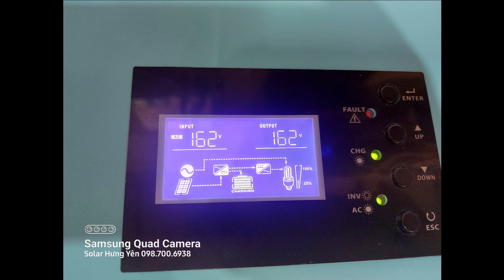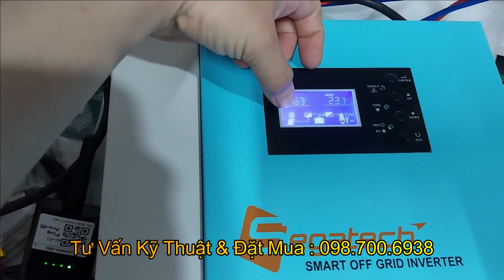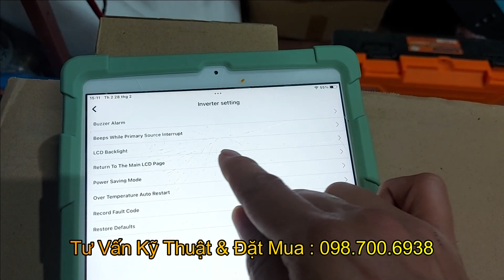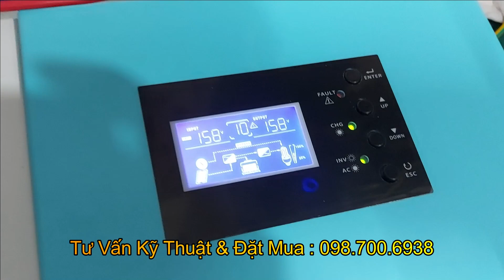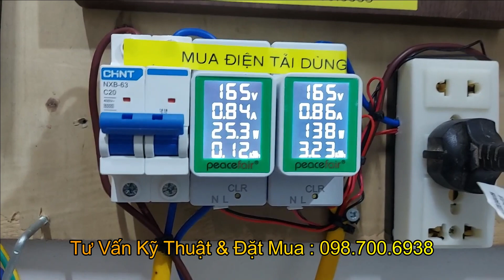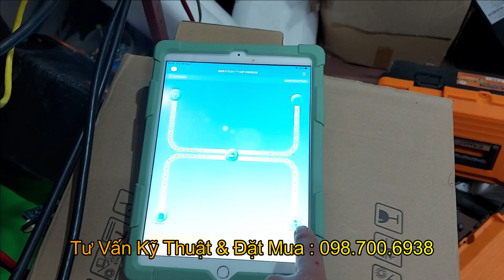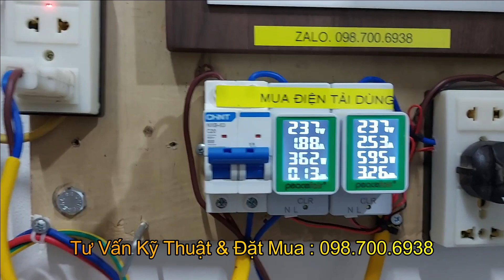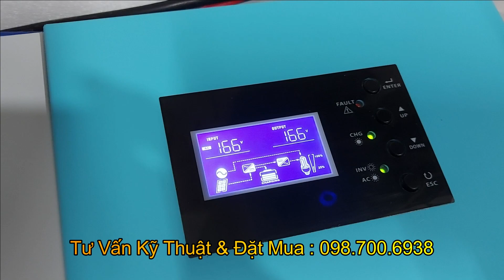Test Biến Tần Segatech 3 500W 24V Chạy Áp Thấp EVN 160 V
Tấm Pin Solar Fancy Chính Hãng
Tấm Pin Venegry 450W Chính Hãng
Tấm Pin Vsun 450W Chính Hãng
INVERTER Biến Tần Hòa Lưới
INVERTER Biến Tần Hybrid  Deye 5Kw - Luxpower 5kw 6kw